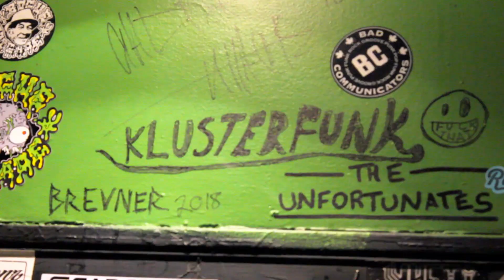Bad Feelin's - KLUSTERFUNK @ The Starlite Room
We are KLUSTERFUNK, turnin' all your bad feelin's into good feelin's!

Filmed and edited by Bryan Brown